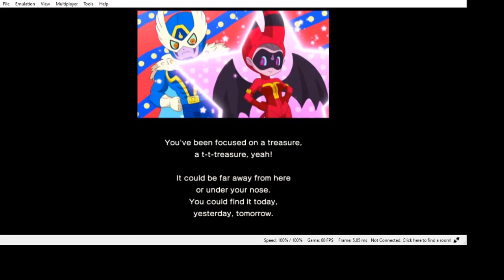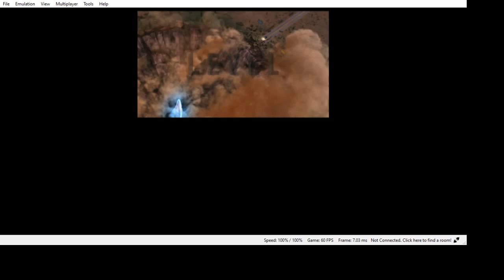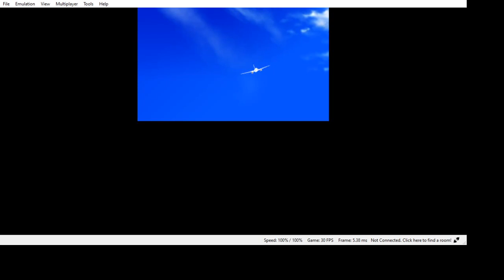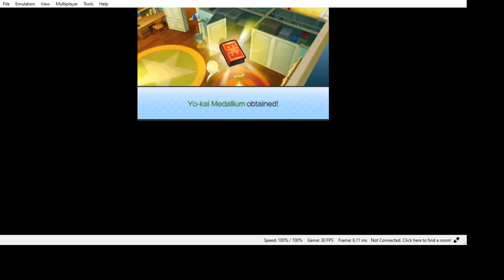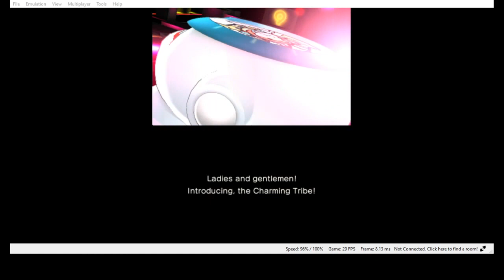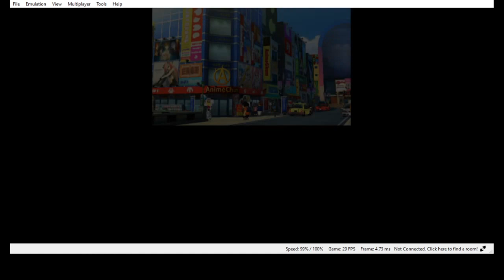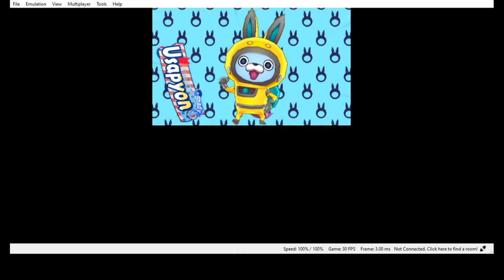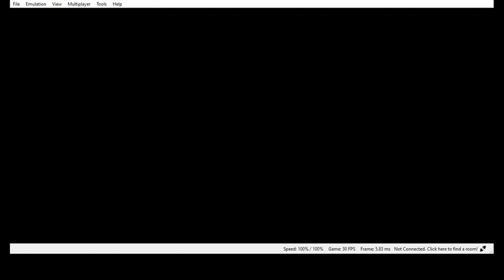Yo-kai Watch 3 Citra Emulator [Nightly] [720p]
i tried to capture footage and it seems to be a sucess, sorry about the momments of slowdown.

i am just basically amazed at how good yokai watch 3 runs. aside from few hiccups

this is running on the nightly version